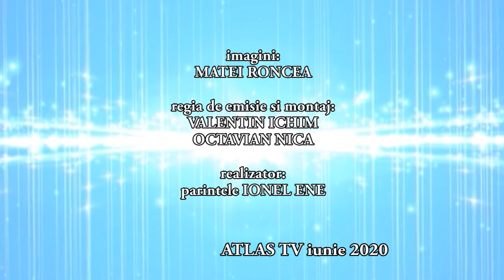LUMINA DIN LUMINA LINA iunie 2020